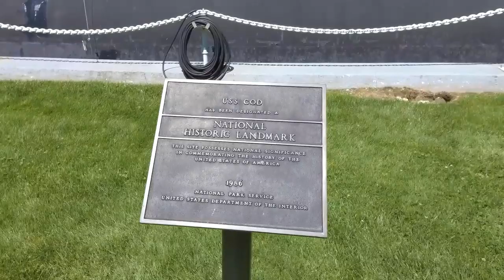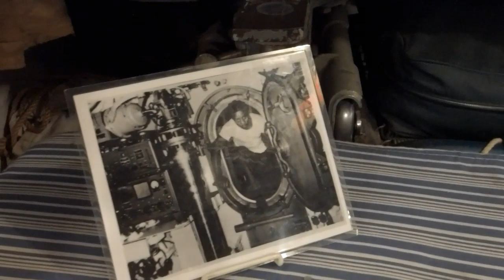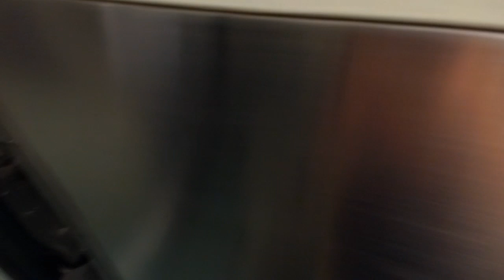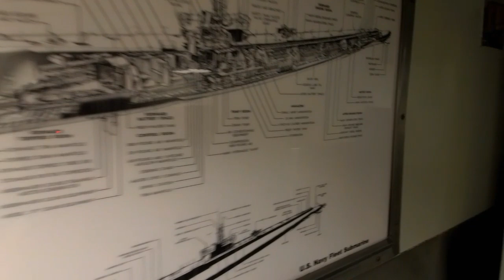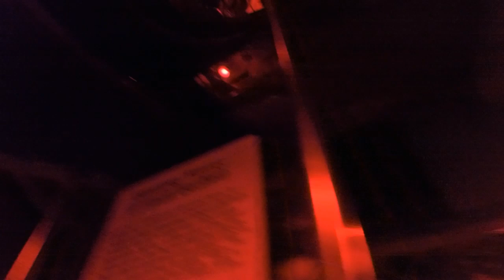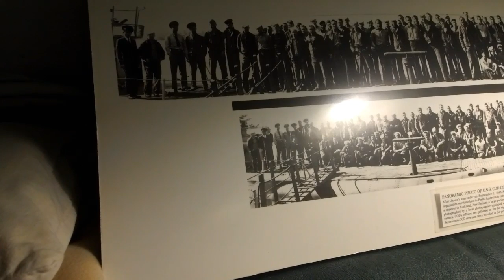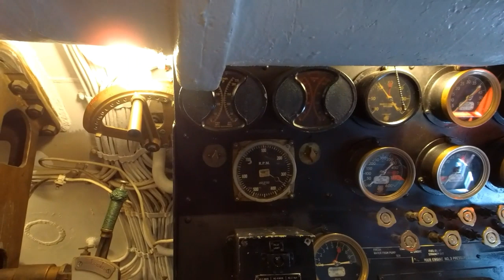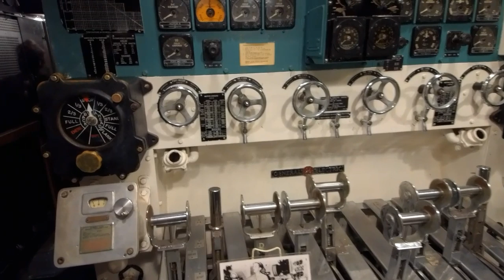(No Slots) USS COD WWII Submarine Tour Cleveland Ohio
No Slots in this video. USS COD WWII Submarine Tour in Cleveland Ohio. Close to Rock and roll Hall of Fame and Casino. View of Lake Erie and First Energy Stadium at end. I will have slot videos up soon.